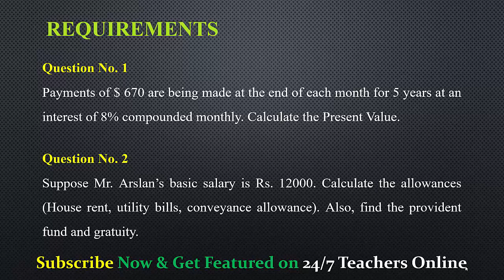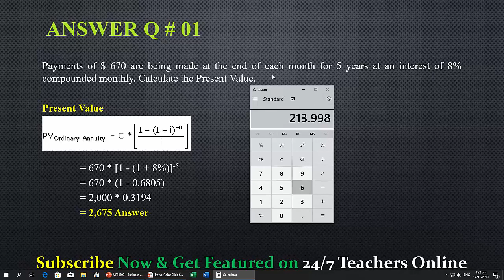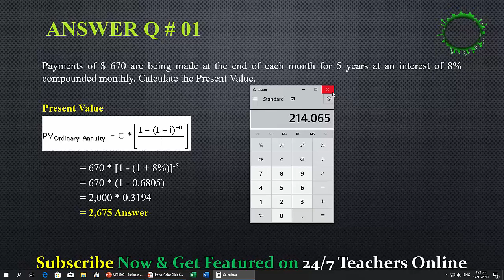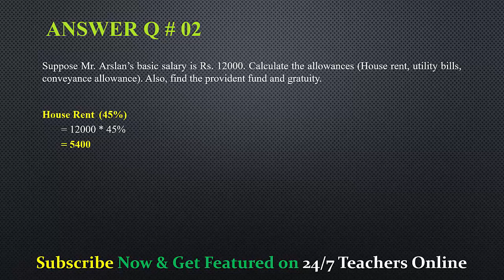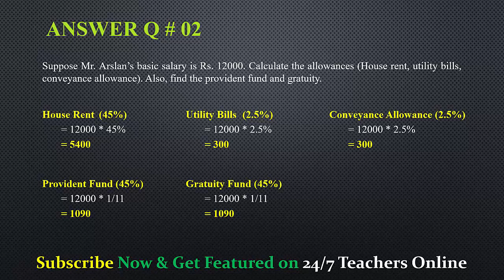SOLUTION Assignment No. 1 (MTH302 - Business Mathematics & Statistics) Fall 2019